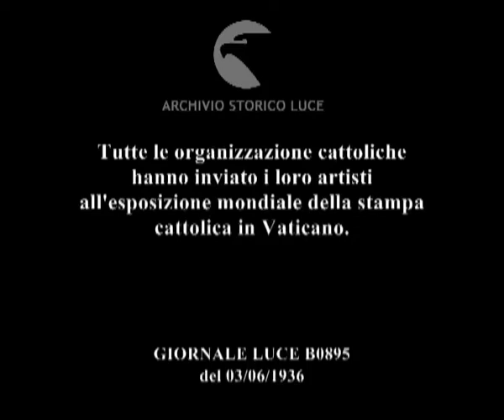Tutte le organizzazione cattoliche hanno inviato i loro artisti all'esposizione mondiale della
Descrizione sequenze:immagine di una grande vetrata con persone all'ingresso, vista da un interno ; ingresso con un un colonnato e alcuni operai al lavoro sulla porta principale, mentre altri stanno sulle scale ; in una sala interna un religioso e un uomo in abiti borghesi sfogliano delle riviste appoggiati sulla vetrina di una bacheca espositiva, mentre un altro uomo sullo sfondoosserva un'altra vetrina ; un uomo su una scala, appoggiato ad una grande parete dove sono riprodotte le gigantografie di tre frati, decora e sistema le fotografie ; un altro uomo su una scala sistema le applicazioni fotografiche su una parete, che riproducono delle mani giunte in atto di preghiera ; un altro uomo sulla scala lavoro sulla gigantografia di un uomo di colore ; alcuni uomini lavorano a dei tavoli incollando e ordinando dei fogli ; uomini al lavoro ai piedi di una parete che riproduce in gigantografia un uomo in piedi con una grande martello in mano ; un uomo è al lavoro su un ponteggio di fronte al volto di una grande statua femminile con una stella in testa ; un artista lavora ad una vetrata ; gruppo di religiosi e di laici in un interno ; una grande vasca con la scultura al centro di un galeone dal quale zampilla l'acqua sta all'interno di un salone dove circolano molte persone ; un gruppo di visitatori con molte signore, entra e visita la mostra ; grande manifesto con la riproduzione di molte opere pittoriche e la scritta sopra:'L'illustrazione Vaticana' ; un gruppo di visitatori passeggia per un grande corridoio, alla cui parete è appeso un enorme arazzo ; sala espositiva con bacheche, lungo le pareti, colme di riviste, libri e giornali ; sala espositiva con la riproduzione alle pareti di stati e nazioni di tutto il mondo ; statua al centro della sala che riproduce un santo con in mano un foglio di pergamena ; alcuni visitatori all'interno di una sala ; un prete ortodosso passeggia per una sala ; due persone in fondo ad un lungo e stretto corridoio stanno davanti alla statua di una Madonna ; gruppo di visitatori all'entrata della mostra ;